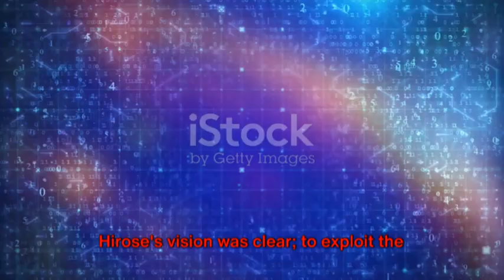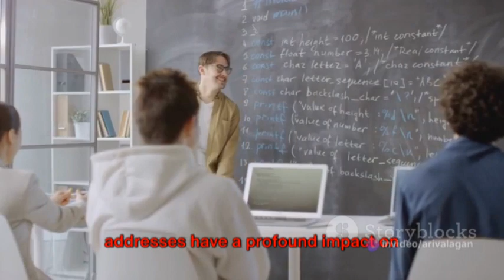Quantum Computing invented by Japanese Scientist in MIT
Pioneering The Future Of Computing With A Quantum Network With Masashi Hirose, Co-Founder Of NanoQT.

Masashi Hirose’s journey from a burgeoning interest in quantum physics to the forefront of quantum technology innovation embodies the spirit of modern scientific entrepreneurship. His path led him from early academic pursuits to the establishment of Japan’s pioneering quantum hardware-focused startup, NanoQT. This company, rooted in his doctoral studies under Professor Paola Cappellaro at MIT, reflects a commitment to leveraging quantum computing for societal benefit.

Recently, Hirose featured in a short film by the MIT Department of Nuclear Science and Engineering where he explained the essence and potential of quantum computing.

“The quantum computer by itself is a tool that people might not see, but the questions that a quantum computer addresses is very impactful on society,” he said in the video.

This perspective underscores the foundational vision of NanoQT. The startup aims to harness the power of quantum computing to address challenges that are beyond the reach of current technology, particularly in the realm of environmental sustainability. Hirose further highlighted the unique capability of quantum computers.